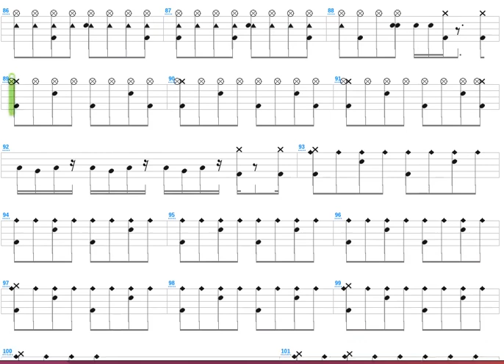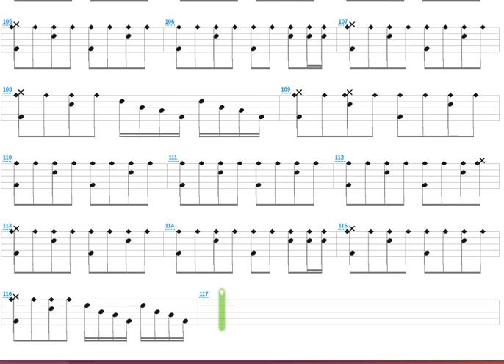Breadline + Megadeth + Drum only + Drum tab